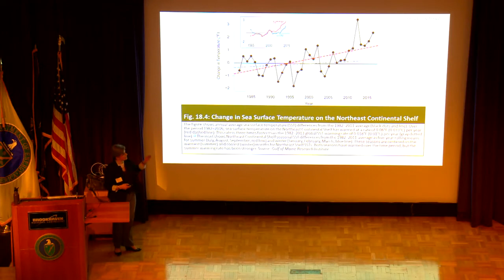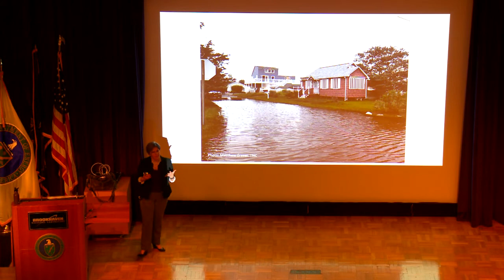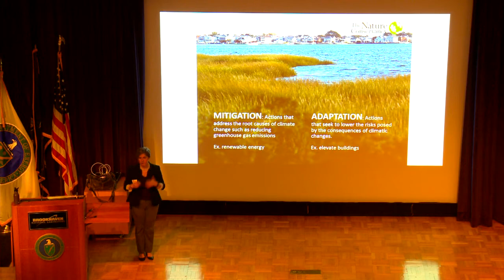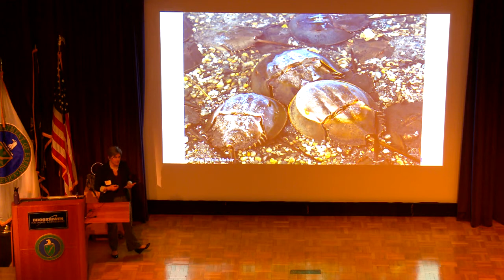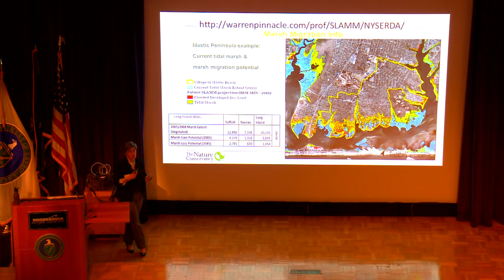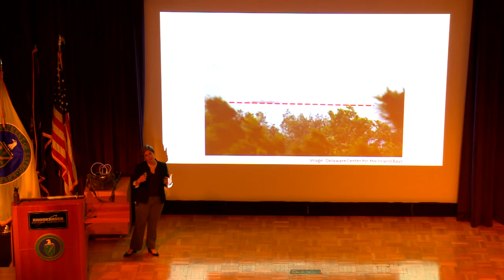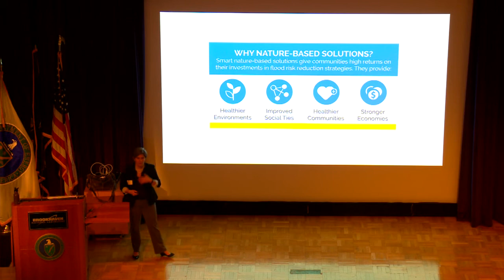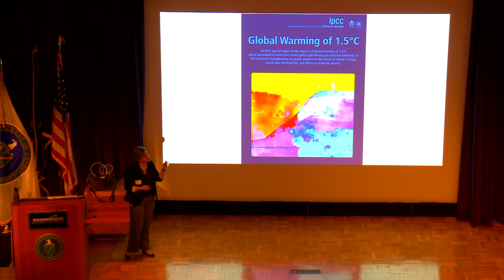Coastal Adaptation Bronco